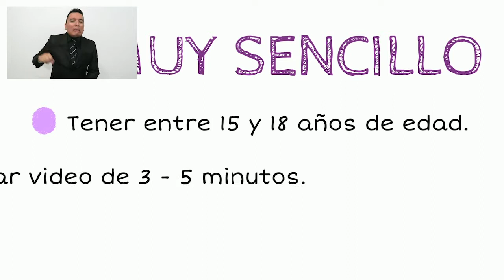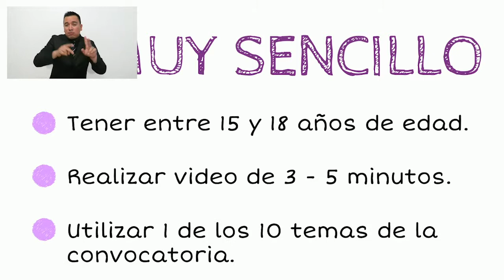La Urna, programa Radiofónico del IEC. Octubre 7 de 2019